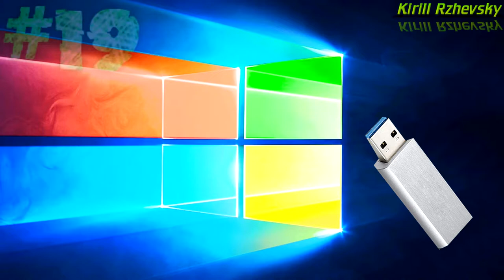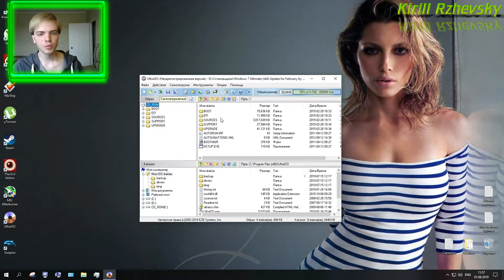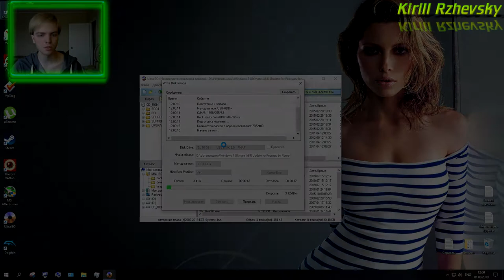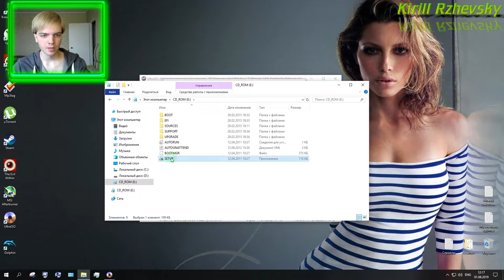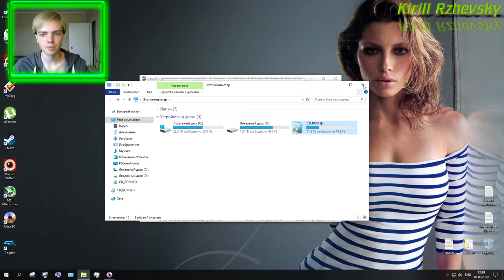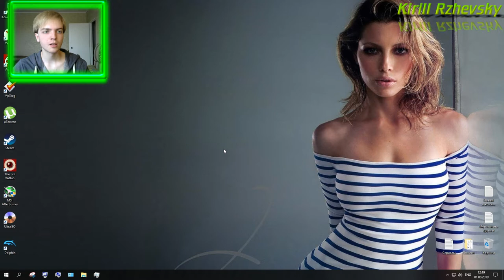Видеоурок #19 о том, как записать на флешку образ любой версии Windows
Приветствую всех!!! В данном видеоуроке я покажу вам как без труда и проблем записать образ любой версии Windows на флешку. Досмотрите это видео до конца, чтобы не пропустить ничего важного!